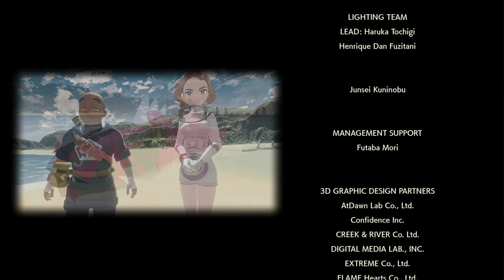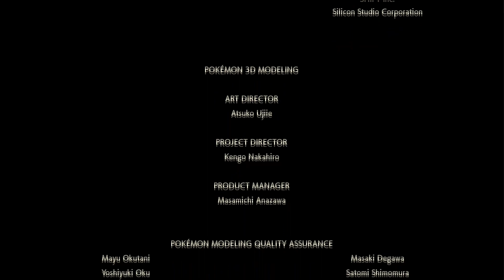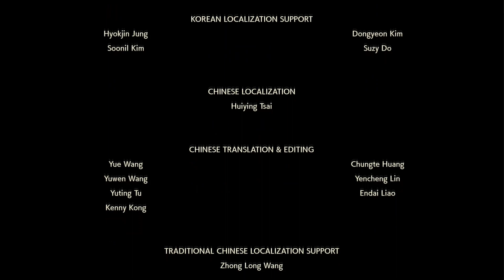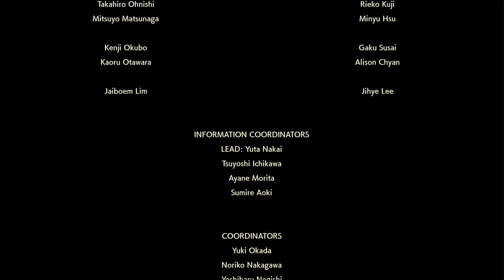Pokemon Legends: Arceus Playthrough [Part 82] Credits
The Game was Amazing... glad to have played it... i hoped you all enjoy and stick around for more Pokemon Legends: Arceus